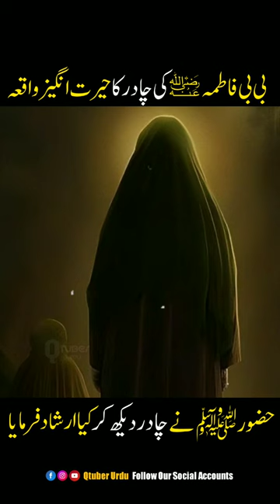Bibi Fatima Ki Chadar Ka Waqia | Islamic Story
Hazrat Fatima Ki Chadar Ka Waqia | Nabi Saw Ka Farman | Hadees Sharif | Islamic WhatsApp Status | Islamic Stories | Islamic Videos | Qtuber Urdu
This is official YouTube channel of Qtuber Urdu.
Hadees Nabwi
Islamic Videos
Urdu Hindi Stories
hadees shareef bukhari
hadees shareef short video
hadees sharif sahih bukhari
Islamic Stories
bibi fatima ki chadar
bibi fatima ki chakki
bibi fatima ki chadar ka waqia
bibi fatima ki chadar ka vakya
bibi fatima ki chakki ka video
bibi fatima ki chakki ka mojza
bibi fatima ki chadar ki kahani
bibi fatima ki chadar ka bayan
bibi fatima ki chadar ka kissa
Hazrat Mohammed Saw Ka Farman
Hazrat Mohammed Saw Ka Waqia
Hadees Quotes In Urdu
Islamic Status
Emotional Stories In Urdu Hindi
Islamic Status
Islamic WhatsApp Status